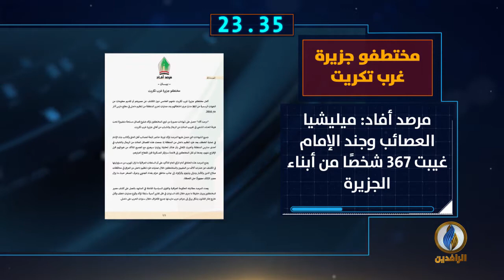أبرز الأخبار على قناة_الرافدين ليوم الثلاثاء في 60_ثانية.